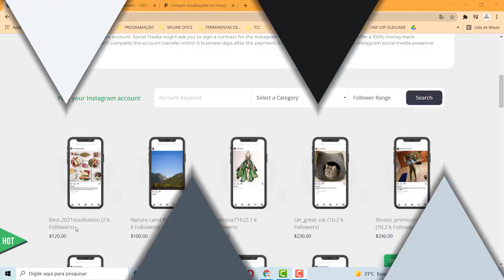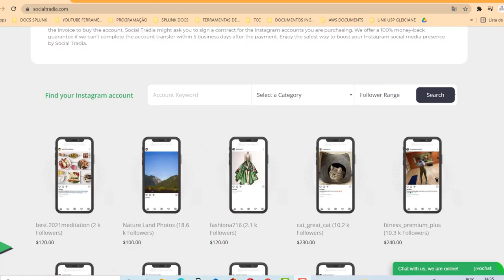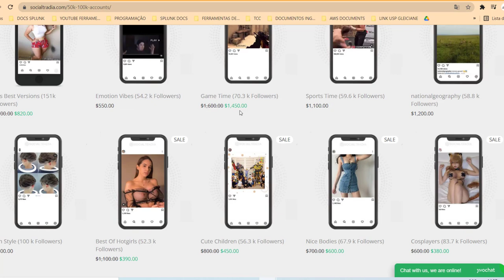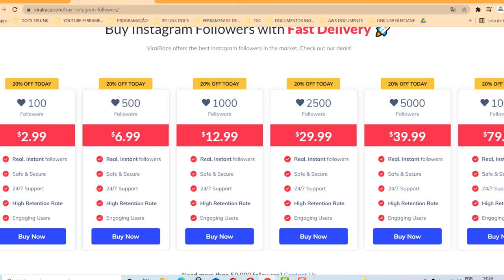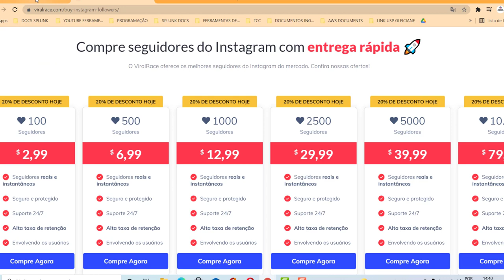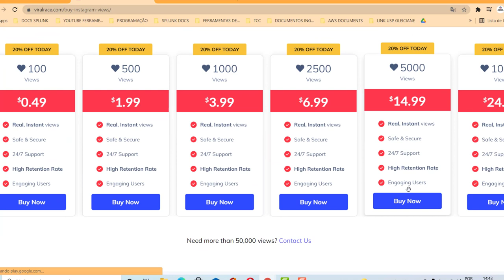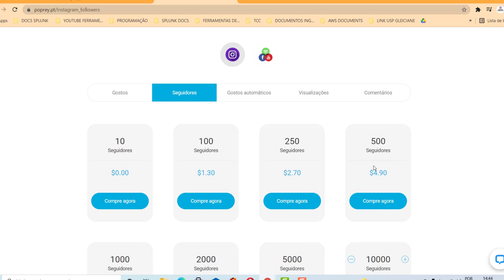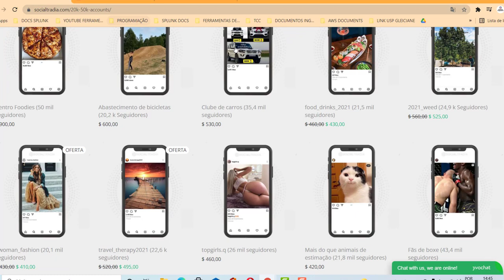Ganha $60 a cada 30 minutos | Ganhe Dinheiro Online 2021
✅ Passos Iniciais:
Passo 3: Execute o robô após completar as etapas anteriores. ✅ Ganha $60 a cada 30 minutos | Ganhe Dinheiro Online 2021

🔥 Meu aplicativo / software recomendado nº 1 para ganhar dinheiro rápido

✅ Ganhe $ 517 / Diariamente sem um Computador!

✅ App viral ganhe mais de US $ 500 por dia no piloto automático

✅ GABHA DINHEIRO SEM QUALQUER SOFTWARES, EXPERIÊNCIA OU HABILIDADES TECNOLÓGICAS

Neste canal, MEU MILHÃO, estará ajudando você a atingir seus objetivos, mostrando como ganhar dinheiro online com tutoriais passo a passo de como ganhar dinheiro em casa. Ela também mostrará as dicas financeiras mais recentes e como ganhar dinheiro online com estratégias e métodos detalhados. Meu Milhão é o principal canal de finanças e de como ganhar dinheiro do YouTube!

MEU MILHAO,
ganhar dinheiro online,
ganhar dinheiro,
ganhar dinheiro online,
maneiras fáceis de ganhar dinheiro,
ganhar dinheiro, ganhar dinheiro rápido,
formas de ganhar dinheiro,
formas de ganhar dinheiro online,
trabalhar em casa,
trabalhar em casa empregos,
empregos online,
trabalhar em casa,
negócio baseado em casa,
negócio em casa,
emprego online